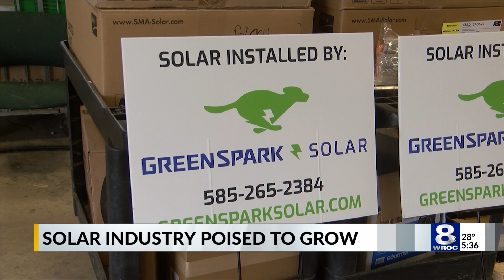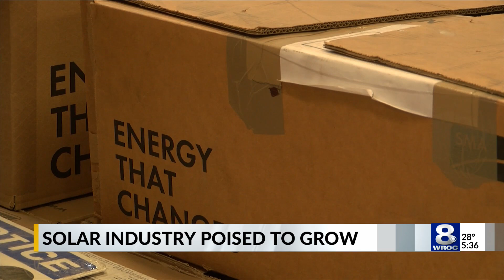Inflation Reduction Act provides new incentives for solar across the board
In 2022 the Inflation Reduction Act was signed into law. Some provisions will take months or even years for the impact to be felt in your wallet. That is unless you plan on installing solar in your home or business this year, or even the next decade and beyond.